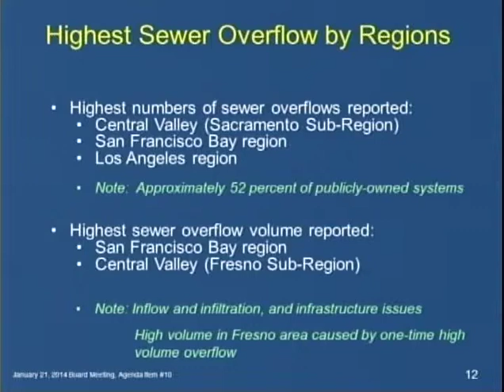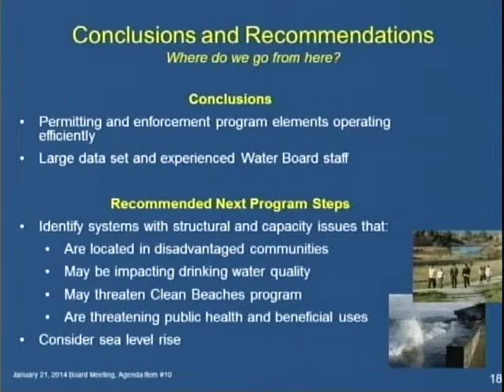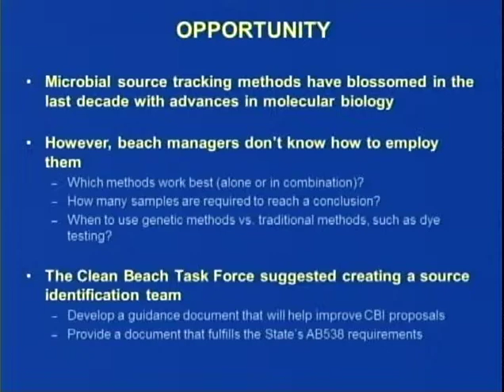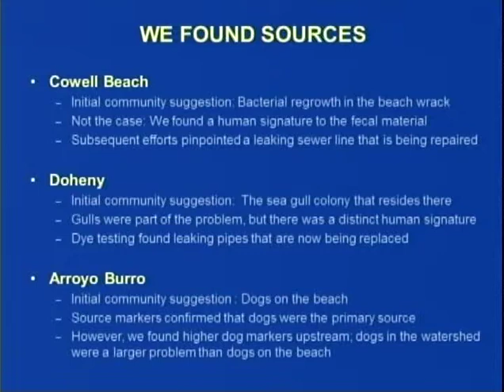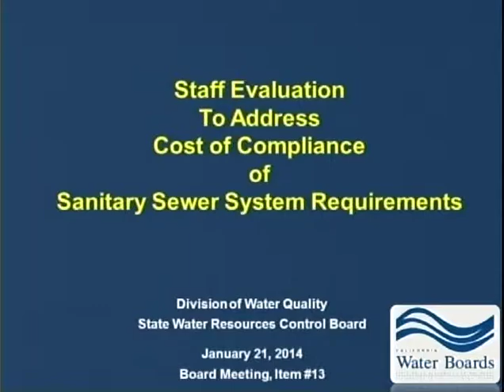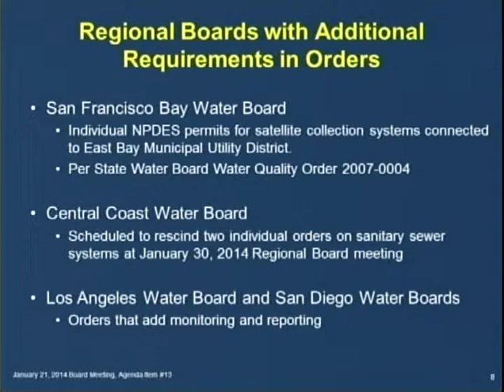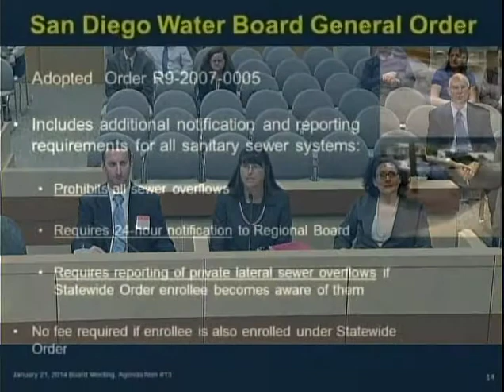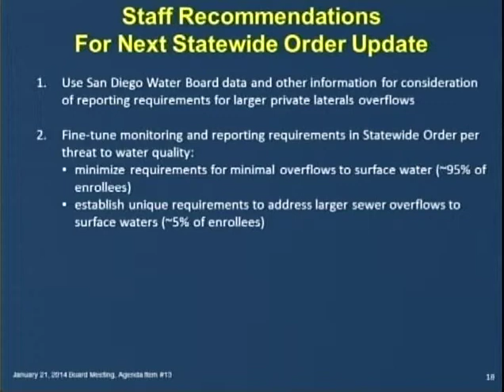SWRCB Board Meeting - January 21, 2014. Part 6